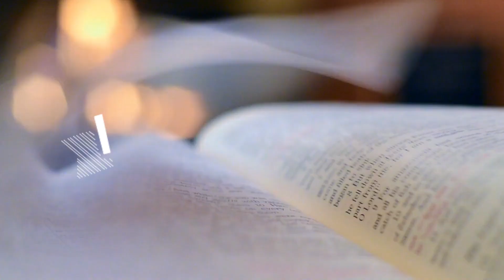FIND PEACE WITH GOD | DAILY WORD | 19 APRIL 2020